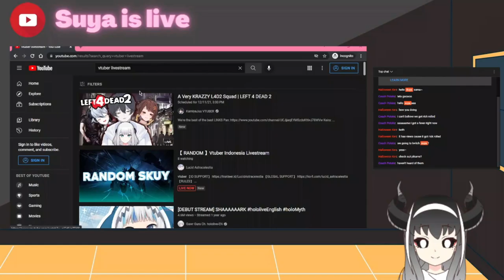pika pika 🎵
I made this song with my fellow humans!

~fan arts not mine

instrumental by Suya
vocals by Suya
written by  Suya

lyrics:

Hello what's up it's me again
With my own chat
We have decided which waifu
We're going at

Now let's dive
Into deep
Into the rabbit hole
There is no turning back now

Hey, do u know about this alien or is she dino
Well I don't really know but her hair is green
She very short, she very old
Her name is pika pi pikamee

And so they said she's a neet (Chat told me that)
A green haired monster
That laughs like a kettle
With a boiling water

And she never had homework
When she was in school
But she has   very  high
High IQ (I got ya pikamee)

She spawned somewhere in Japan
But speaks eigo
Well, she's very old

Have you heard of this dino
or Alien
Well, I don't really know
But she's pika pi pikamee